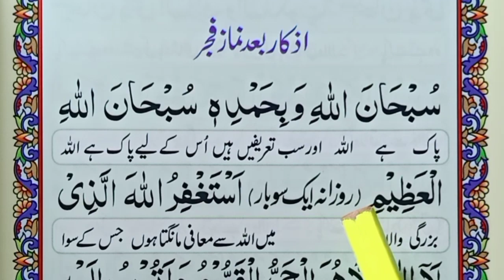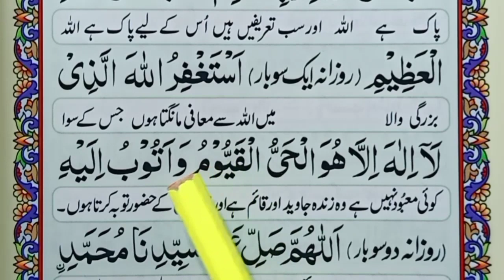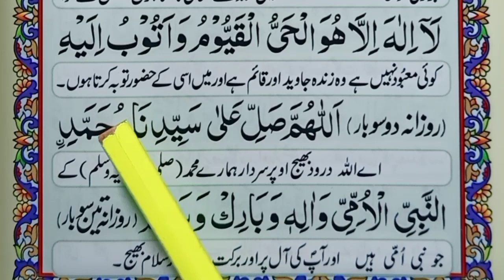Namaz ke baad ki dua | Farz namaz ke baad ki dua | Subah ki namaz | Wazifa for hajat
Namaz ke baad ki dua | Farz namaz ke baad ki dua | Subah ki namaz | Wazifa for hajat | wazifa for hajat in tahajjud | Al Quran class